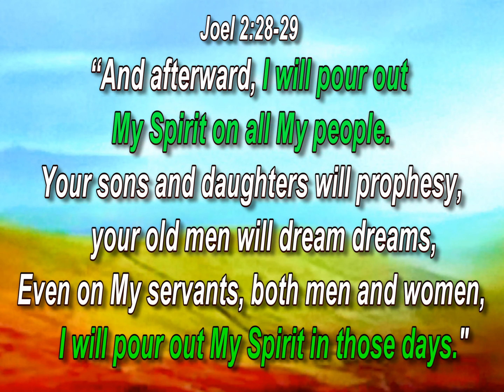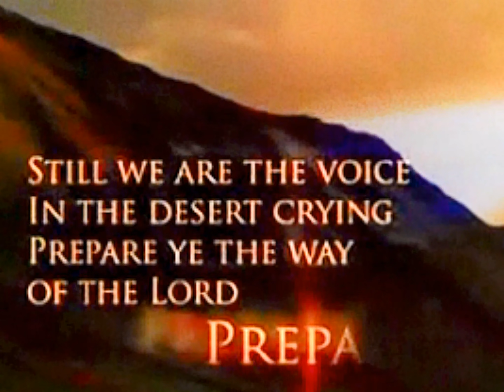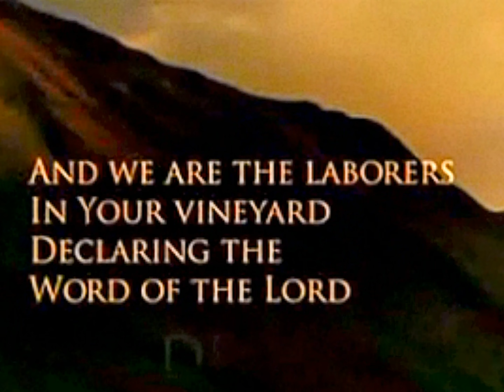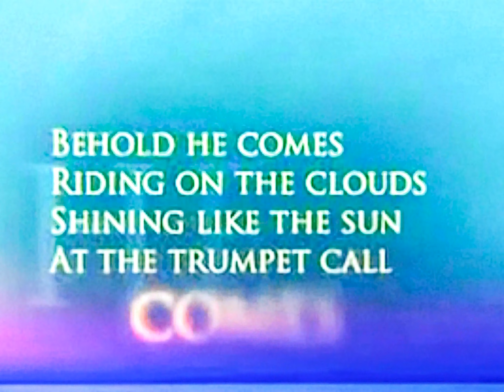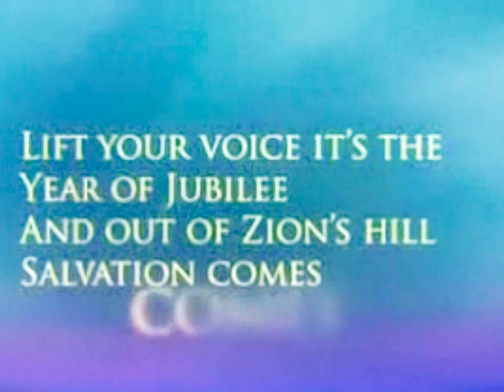DAYS OF ELIJAH KARAOKE